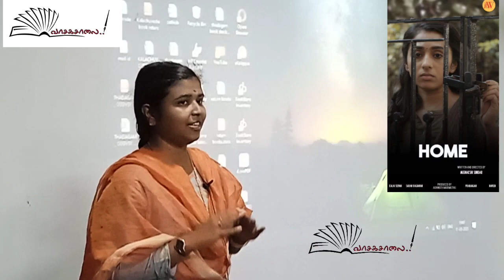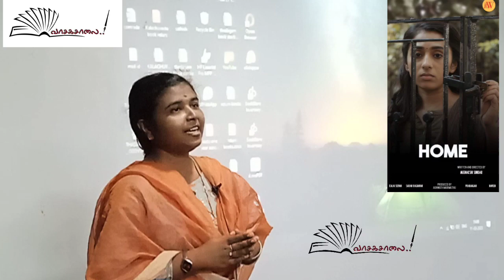Padmakumari Speech | Home Tamil Short Film | JFW | Vasagasalai | tamilshortfilm | குறுந்திரை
திரைக்களம் மற்றும் வாசகசாலை இணைந்து வழங்கும் குறுந்திரை தொடர் கலந்துரையாடல் நிகழ்வுகள் - நிகழ்வு 08

மூன்று குறும்படங்கள் குறித்த கலந்துரையாடல்

‘Home' குறும்படம் குறித்து பத்மகுமாரி உரை